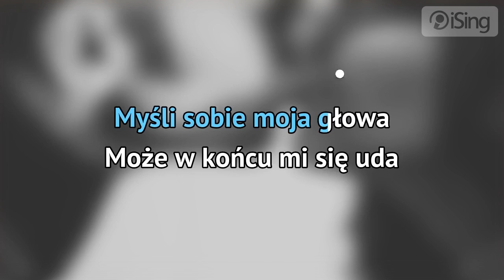Akurat - Lubię mówić z Tobą (karaoke iSing)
- zaśpiewaj całą piosenkę na iSing.pl, również bez linii melodycznej (za darmo)! Dziękujemy za obejrzenie próbki :)

Jedna z najpopularniejszych piosenek zespołu Akurat. Utwór ukazał się na debiutanckiej płycie zatytułowanej „Pomarańcza", wydanej w 2001 roku. Piosenka w bardzo celny sposób opowiada o roli słowa w relacji pomiędzy dwoma osobami.